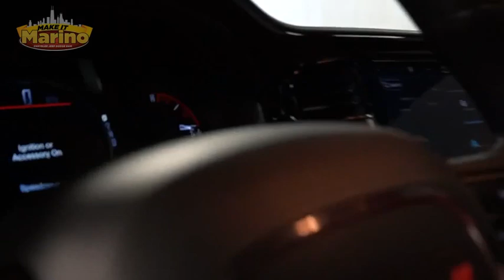2022 Dodge Durango D6846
2022 Dodge Durango R/T Plus Tow N Go

Marino Chrysler Dodge Jeep Ram
5133 W Irving Park Rd

DODGE CERTIFIED!! 7 YEAR - 100,000 MILE WARRANTY!! DURANGO R/T!!  5.7 LITER V8 HEMI ENGINE!!!  STILL UNDER FACTORY BUMPER TO BUMPER AND POWERTRAIN WARRANTY!!  ONE OWNER!!  ACCIDENT FREE CARFAX REPORT!!  CUSTOMER PREFERRED PACKAGE!!  VENTILATED FRONT SEATS!!  POWER SUNROOF!!!  TOW N GO PACKAGE!!  HIGH PERFORMANCE EXHAUST!!  ADAPTIVE DAMPING SUSPENSION!!  BLACKTOP PACKAGE!!  20 INCH ALUMINUM WHEELS!!  RED BREMBO BRAKES!!  STERLING SILVER DUAL STRIPES BUY MOPAR!!!  10.1 INCH TOUCH SCREEN DISPLAY!!  NAVIGATION!!  REAR BACKUP CAMERA!!  APPLE CARPLAY!!  GOOGLE ANDROID AUTO!!  SPORT MODE!!  POWER LIFTGATE!!  REMOTE START SYSTEM!!  WIRELESS CHARGING PAD!!  ELECTRONIC STABILITY CONTROL!!  POWER LOCKS!!  POWER WINDOWS!!!brbrFCA US LLC Certified Pre-Owned Details:brbr  * Warranty Deductible: $100br  * Includes First Day Rental, Car Rental Allowance, and Trip Interruption Benefits. SiriusXM 3 month trial subscription.br  * 125 Point Inspectionbr  * Vehicle Historybr  * Roadside Assistancebr  * Limited Warranty: 3 Month/3,000 Mile (whichever comes first) after new car warranty expires or from certified purchase datebr  * Transferable Warrantybr  * Powertrain Limited Warranty: 84 Month/100,000 Mile (whichever comes first) from original in-service date